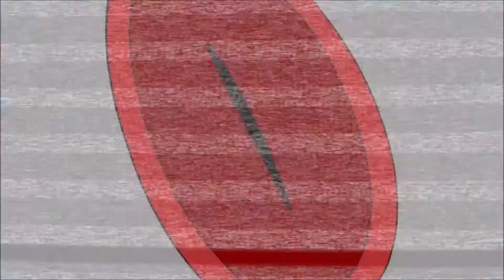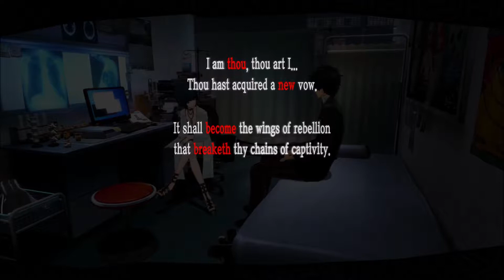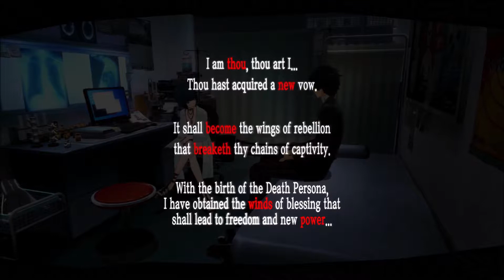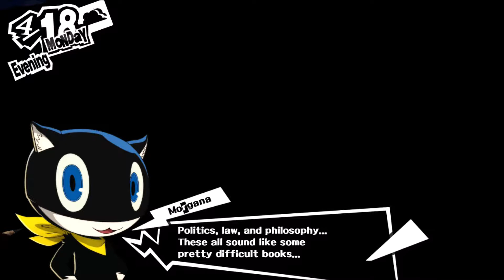Let's Play Persona 5 Part 10 - Easy Money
Welcome to Broken Hexagram's Let Play series Persona 3. This series is an weekend let's play will be uploaded Friday thru Sunday.

Persona 5 is a role-playing video game developed by Atlus for Playstation 4.

Opening and closing footage are from King Of Fighters XIV.

Opening and closing track is made by Quantumn. (Thank you so much for the track)